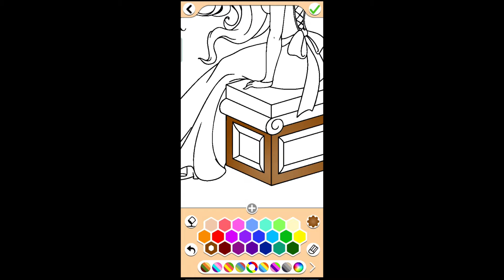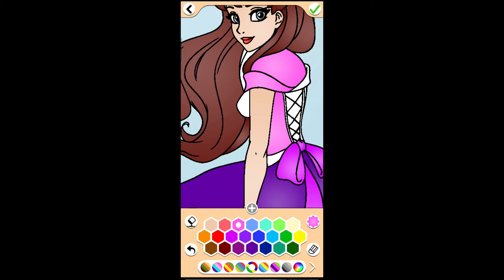Princess Coloring Game - Amazing Popular Princess - For Kids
Free princess coloring book game. If you like beautiful princesses or queens and you like to draw or paint then this free game for you!

Free coloring book with more than 400 coloring pictures for all princess fans. Many designs with besides beautiful princesses, of course castles, horses and much more.

This app is designed for the whole family to make a beautiful drawing in a fun way. Easy navigation makes it suitable for girls of all ages.

You can color all the designs with all possible colors. There are both simple coloring pages and complicated ones. With the complicated coloring pictures you can color all the parts of for example clothes and crown very precisely. You can also add stickers to complete the drawing or you can add text to convey a message.

There are many tools available in the app. For example, you can add different kinds of gradients to surfaces. You can also draw lines where there are different types of lines to choose from. The color palette is easy to use and already contains a lot of colors by default. But you can also add your own color if it is not included in the color palette.

With the many stickers in the app you can make an existing coloring picture more complete, but you can also use it to create your own coloring picture. The stickers contain both princesses, but also all possible categories such as jewelry and carriages.

We have taken all kinds of skin colors into account, so everyone will recognize themselves in this app. This applies to both princesses and princes.

When you are finished and you have made a nice screenshot, you can easily save your design to use as a background or to share it with friends or family.

Install and try this app as a fun and educational pastime!